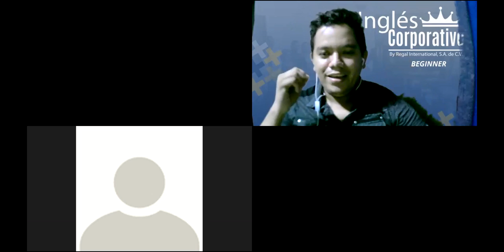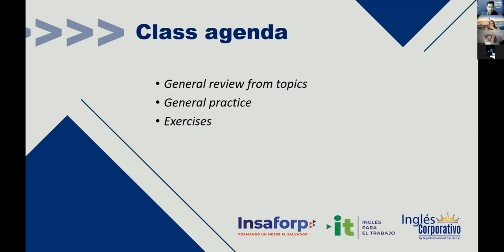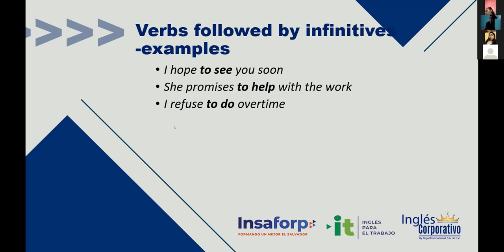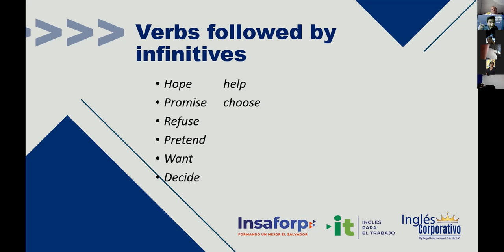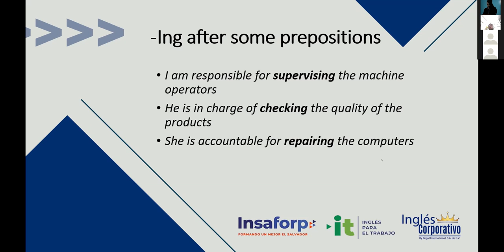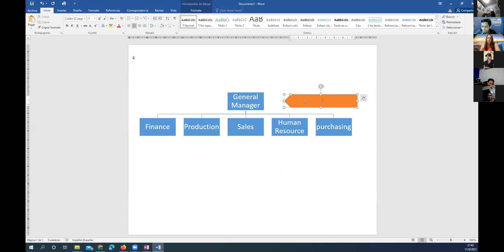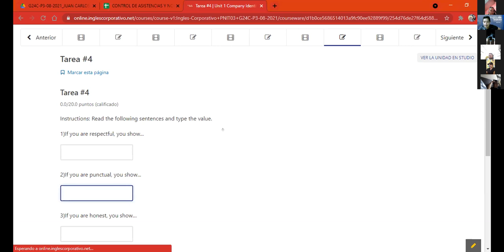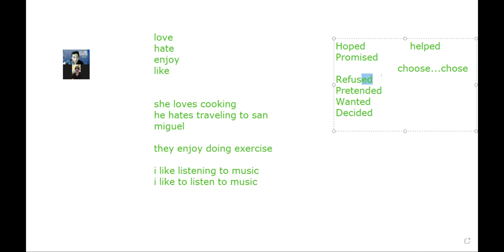Ingles Corporativo- Videoconferencia #5 Unit 1 review and practice.